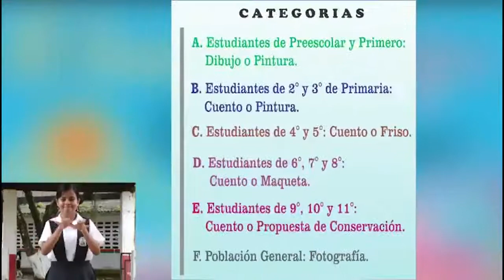El buen samaritano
Columna de Opinión de Jhon Alex Sánchez.